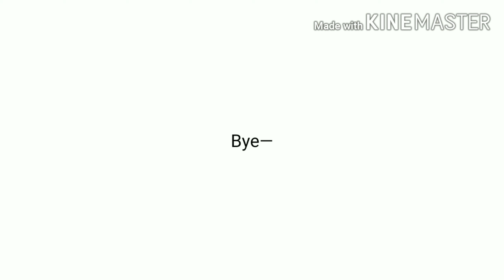Making Fun Of The Gravity Falls Intro (Ft. My Real Voice And (Kind Of Real) Character)